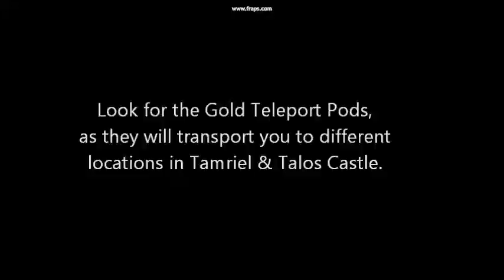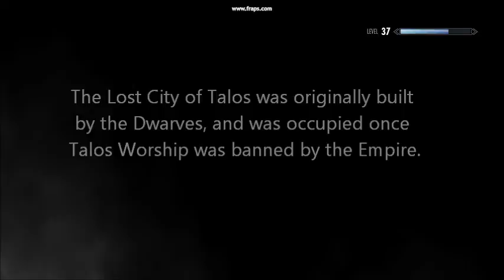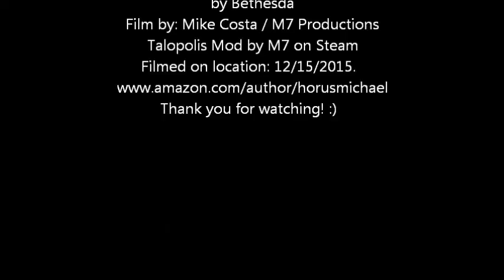Talopolis the Lost City of Talos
From TES-V: Skyrim, a Mod by M7: Talopolis the Lost City of Talos.